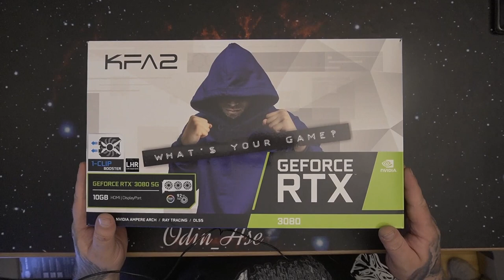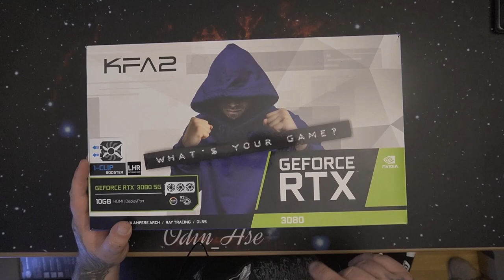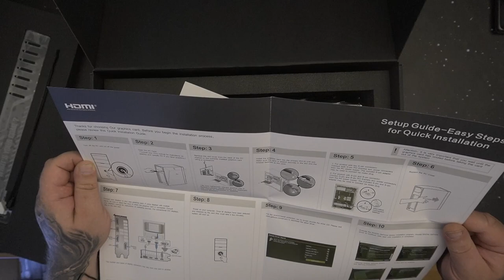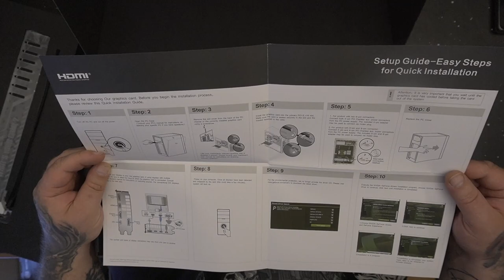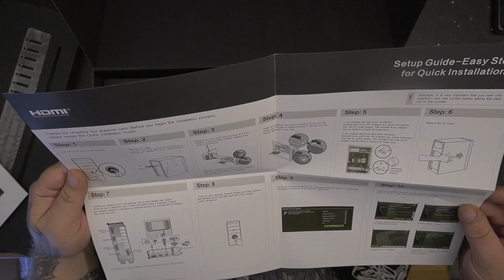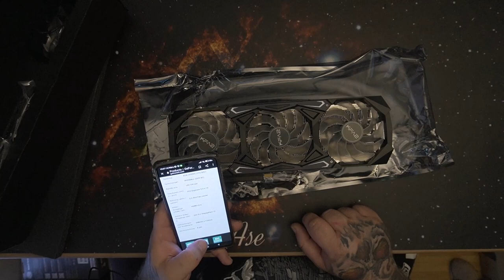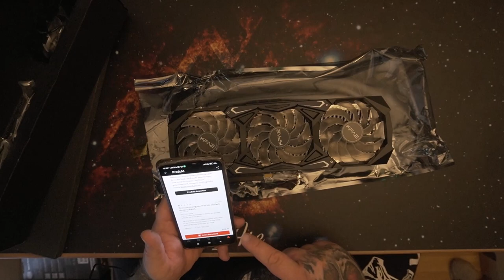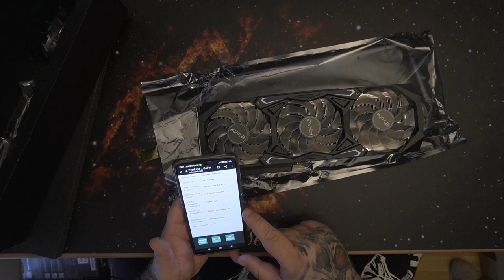Unboxing | KFA2 GeForce RTX 3080 SG LHR 10GB GDDR6X 320-bit DP*3/HDMI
Produktbeschreibung
Die KFA2 GeForce RTX 3080 SG (1-Click OC) aus der Serious-Gaming-Reihe wurde für 4K/60FPS-Gaming konzipiert. Hier kommen 8.704 CUDA Cores, eine GPU-Taktrate von 1.725 MHz und 10 GB GDDR6X-Arbeitsspeicher zum Einsatz.

Die neue Ampere-Architektur von Nvidia liefert eine bis zu 1,9-fache Leistungssteigerung pro Watt gegenüber der Vorgängergeneration. Die darauf basierenden 3000er Geforce-Karten übertreffen ihre Vorgänger um bis zu 80 Prozent. Somit stellen die GeForce RTX 3090, 3080 und 3070 den größten Grafikprozessor-Generationssprung in der Geschichte von NVIDIA dar, und bieten eine optimale Grafikperformance sowohl in allen gängigen Auflösungen wie auch bis zu einer Auflösung in 8K.

Neue RT-Kerne, Tensor-Kerne und Streaming-Multiprozessoren ermöglichen die Darstellung atemberaubender Grafikeffekte, beeindruckend hohe Bildraten sowie KI-Beschleunigung für Spiele und kreative Anwendungen.

Die Karten verfügen über alle Merkmale der GeForce Ampere-Reihe. Dazu gehören NVIDIA Reflex, das kompetitive Gamer schneller macht, NVIDIA Broadcast, das KI nutzt, um virtuelle Sendestudios für Streamer zu erstellen und NVIDIA Omniverse Machinima für alle, die Echtzeit-Computergrafik-Engines zur Erstellung von Filmen verwenden.

Die KFA2 GeForce RTX 3000 Modelle besitzen die neuesten Anschlussmöglichkeiten: 1x HDMI 2.1 (8K) und 3x DisplayPort 1.4a (HDR-kompatibel).

Maximale Kühlleistung bieten drei leistungsfähige 92-mm-Axial-Lüfter und ein großer Kühlkörper. Natürlich ist auch ein semi-passiv Betrieb möglich. Für einen zusätzlichen „Cooling“-Kick hat KFA2 den brandneuen 1-Clip-Booster für die Grafikkarten der SG-Serie entwickelt. Hierbei handelt es sich um einen 80-mm-Lüfter, der optional an der Rückplatte installiert werden kann.

Overclocking und RGB-Action via iOS und Android App - via Smartphone lassen sich blitzschnell OC-Einstellungen vornehmen, die RGB-Beleuchtung anpassen und der revolutionäre 1-Click-OC-Modus aktivieren.